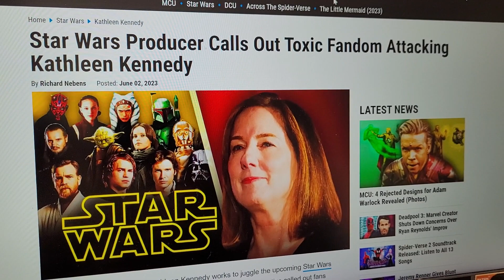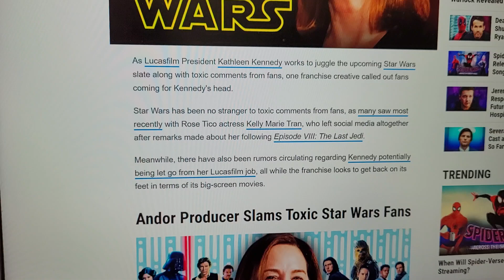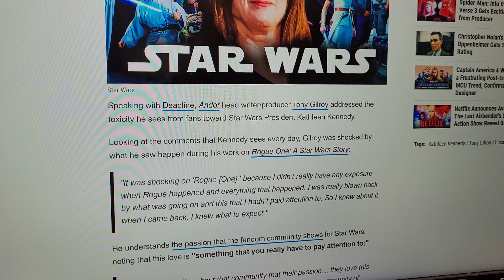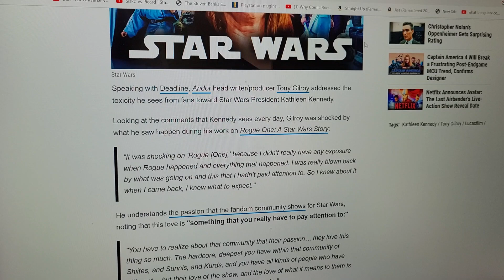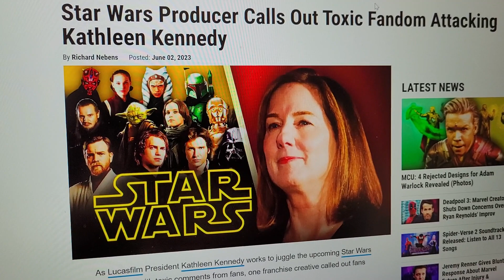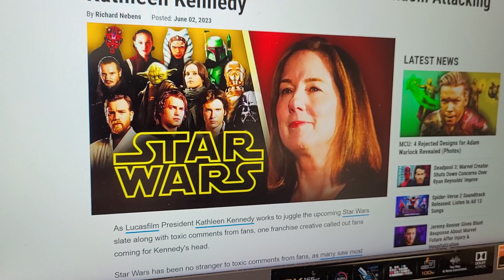KATHLEEN KENNEDY and TOXIC STAR WARS FANS that MADE HER!